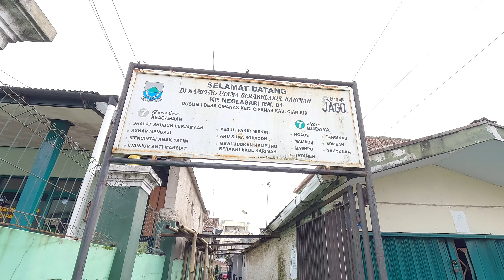Kehidupan Di Gang Sempit di Cipanas, Cianjur, Jawa Barat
Menjelajahi Pemukiman Padat di Daerah Cipanas, Cianjur Jawa barat di belakang Pasar Cipanas